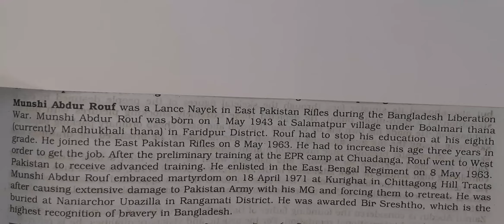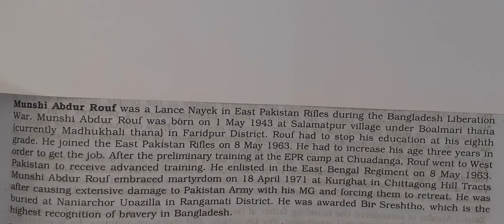Summary :Munshi Abdur Rouf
english in the easiest way for all all types of learners.